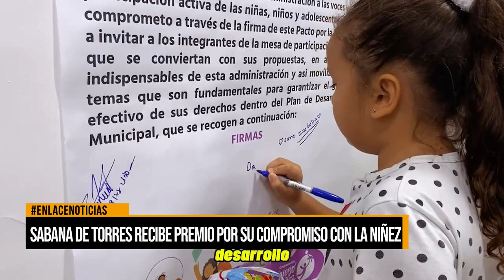Sabana de Torres recibe premio por su compromiso con la niñez